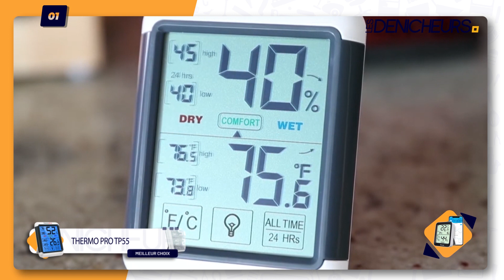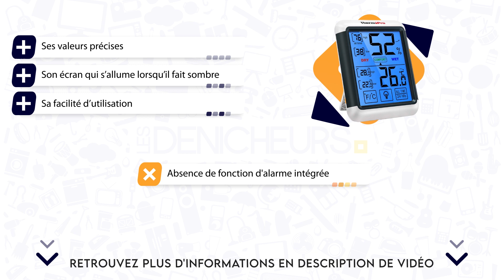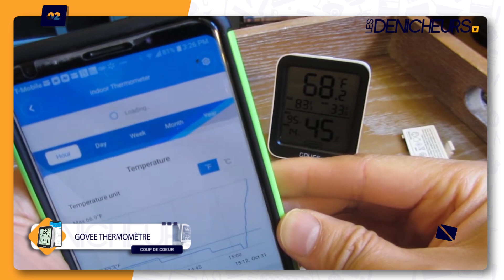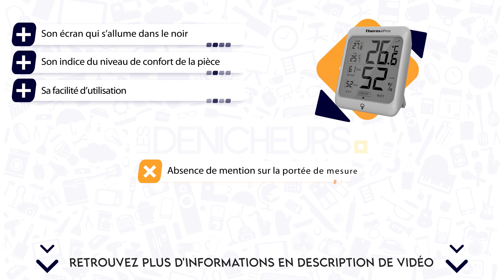CAPTEUR D’HUMIDITÉ TOP 03 - Comparatif & Guide d'achat [NOUVEAUTÉS] 2024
🥇ThermoPro TP55 ✔️
🥈 Govee Thermomètre Hygromètre ✔️
🥉 ThermoPro TP53 ✔️

Sommaire de la vidéo :
00:00 Informations & introduction sur notre top 3
00:36 Le premier de la liste notre meilleur Choix
01:37 Notre test du coup de coeur de la liste
02:35 Avis bien détaillé du modèle meilleur Qualité/Prix